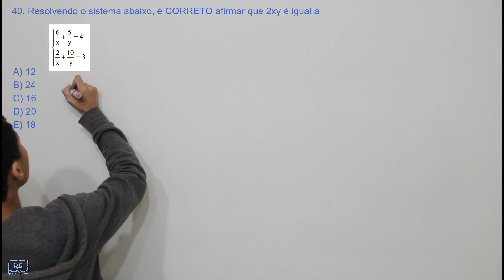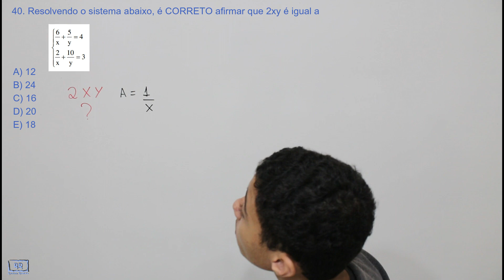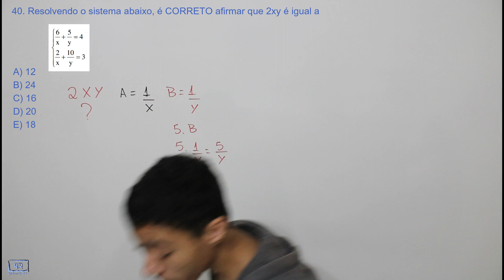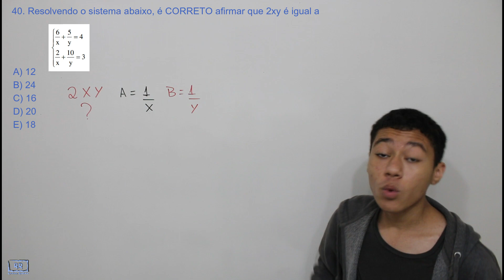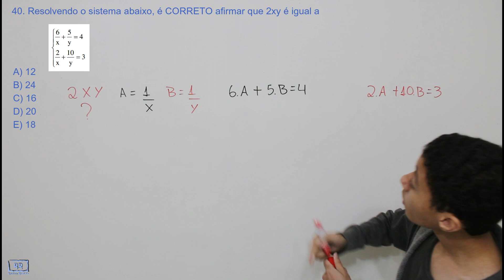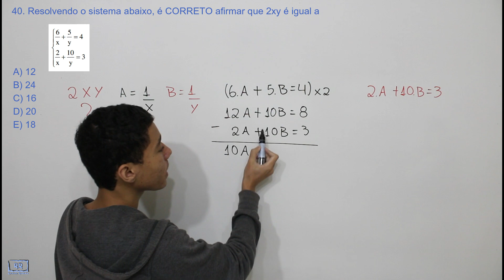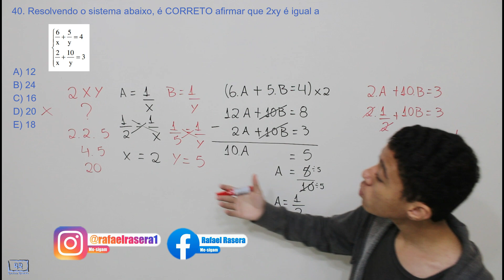Soldado PM-PE 2009 QUESTÃO 40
40. Resolvendo o sistema abaixo, é CORRETO afirmar que 2xy é igual a
A) 12
B) 24
C) 16
D) 20
E) 18